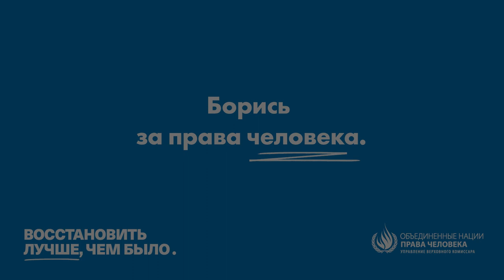День прав человека – 2020 год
Послание Верховного комиссара Организации Объединенных Наций по правам человека Мишель Бачелет по случаю Дня прав человека, отмечаемого 10 декабря.